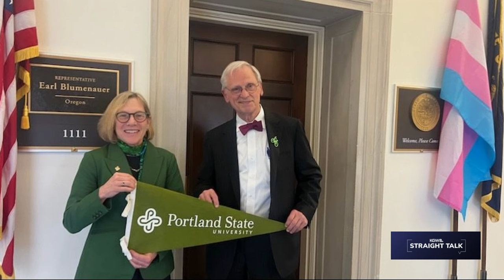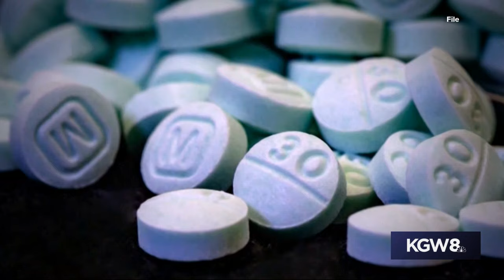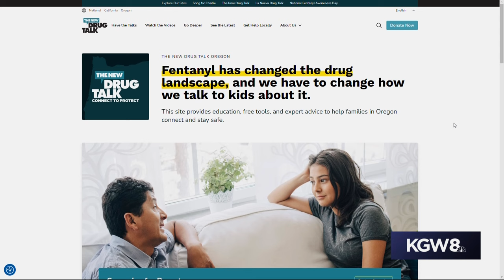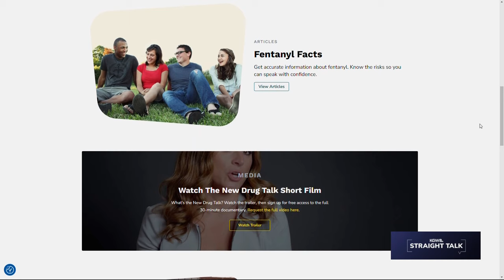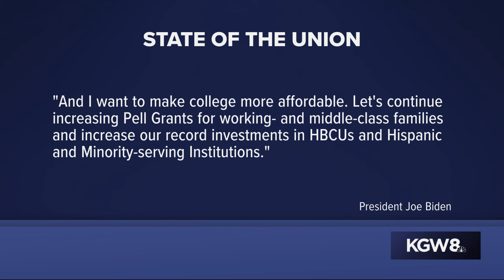Oregon guests at President Biden's State of the Union address talk takeaways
The guests of Oregon's Congress members at President Joe Biden's State of the Union address talk takeaways from his speech.